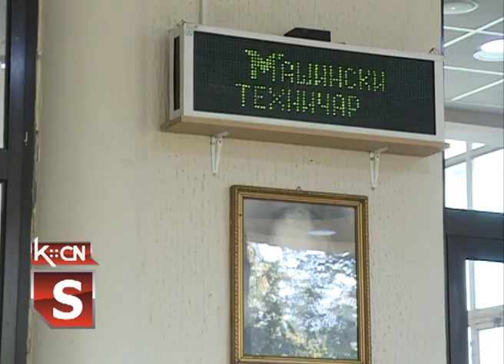Inovacije u nastavi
Inovativnost u nastavi javlja se kao potreba savremenog doba kako bi se učenici u školama pripremili za dalji rad i život uz savremena dostigniuća. U Tehničkoj školi „Nikola Tesla“ u Šidu nastoje da svojim učenicima omoguće što kvalitetniju teoretsku i praktičnu nastavu.